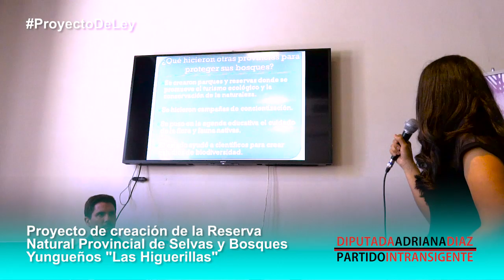RESERVA NATURAL "LAS HIGUERILLAS" - Parte 2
Presentamos junto a Carolina Corpacci y Gonzalo Martinez, el proyecto de Ley de creación de la Reserva Natural Provincial de Selvas y  Bosques Yungueños "Las Higuerillas".